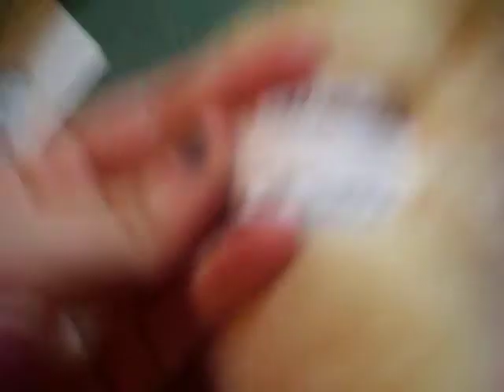I GOT A WEBKINZ SIGNATURE GOLDEN RETRIEVER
i've wanted one forever! i love Katherine